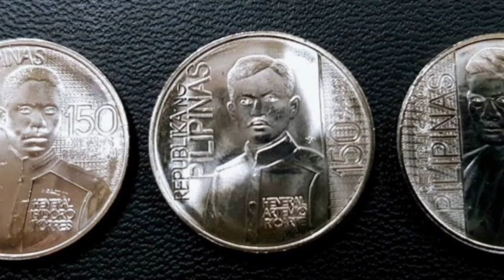The Chiefs of the Armed Forces of the Philippines ( Part 1)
The Chairman of the Joint Chiefs is the highest-ranking military officer (except for the President of the Philippines, who holds the position of Commander-in-Chief equivalent to a five-star general) and the head of the Armed Forces of the Philippines (AFP), including all service branches (Army, Air Force, Navy–Marine Corps, Coast Guard—in Wartime Attached Service) under its command. The position is usually held by a four-star rank of General/Admiral and was formerly known as the Chief of Staff of the Armed Forces of the Philippines

The holder of this position is appointed by, as well as directly reports to the President of the Philippines under the Article VII, Section 18 of the 1987 Constitution.He executes the President's commands, tactics, operations, plannings, and strategies, as well as serves as the Immediate Adviser to the Secretary of National Defense. He also prescribes directions to all commands (including the Chief of the Army, the Chief of the Air Force, the Chief of the Navy, the Joint Forces Commanders of Unified Commands, and the AFP Board of Generals).